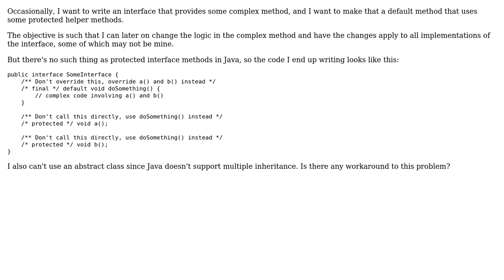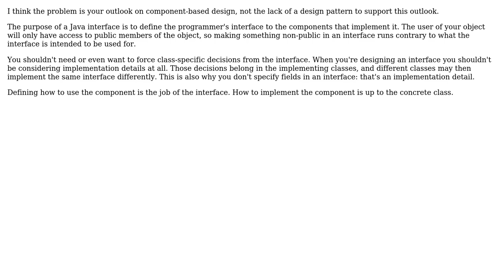Software Engineering: What can I use as an alternative to protected interface methods in Java?